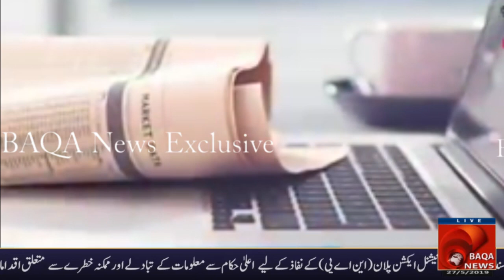Baqa News -Exclusive History Of Sargodha by muzzamil sheikh